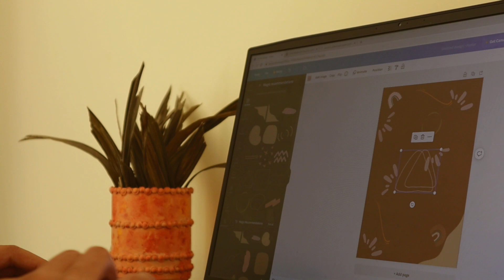Installing a Mirror and Organizing My Skincare Products✨DIY Small Space Organization & Storage Ideas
In this video, I installed a mirror in my bedroom which I needed for a long time and created a functional and aesthetically pleasing space. Also, I made a compact and functional shelf to declutter my skincare products after procrastinating on them for so long. This idea is just perfect enough for storage and keeping your products easily accessible. If you're looking for an upgrade around your place or to enhance the look, then I think this video will give you some inspiration.🌻🌻